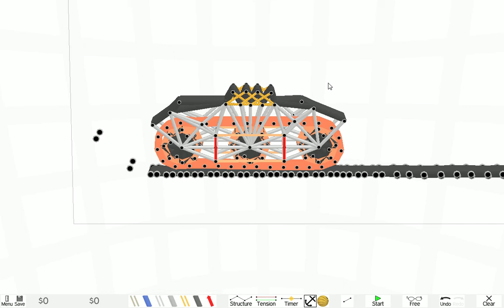Armadillo Run Saw tank II